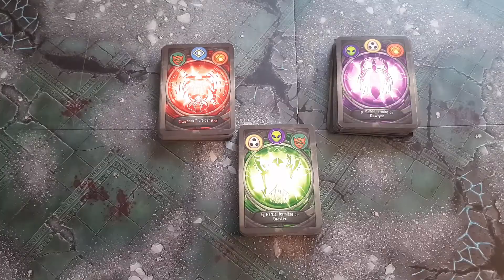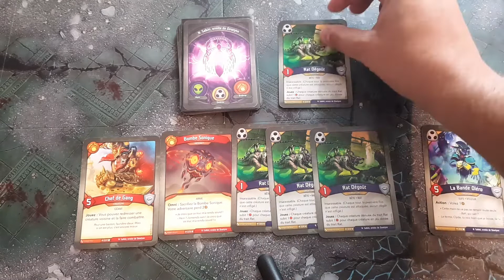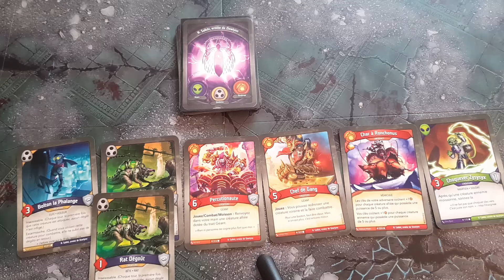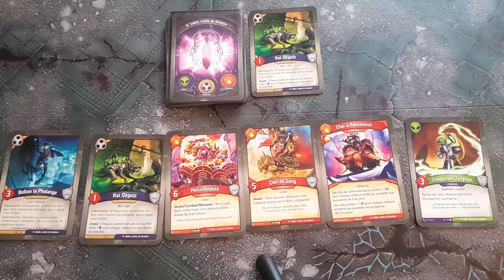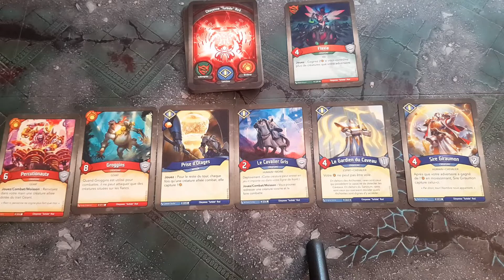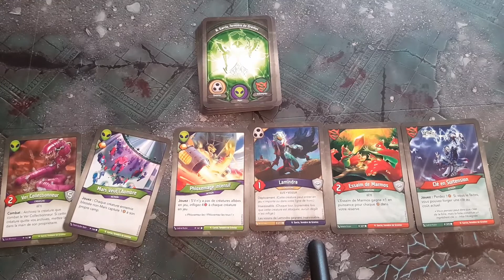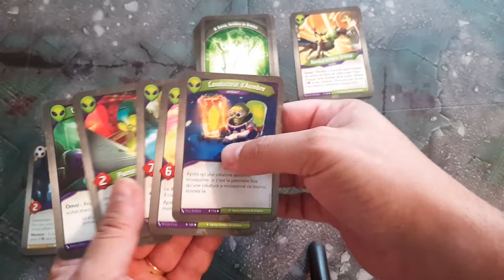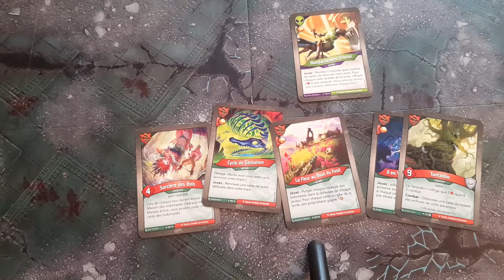Keyforge Muligan ou pas FR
aide de jeu pour Keyforge concernant le muligan